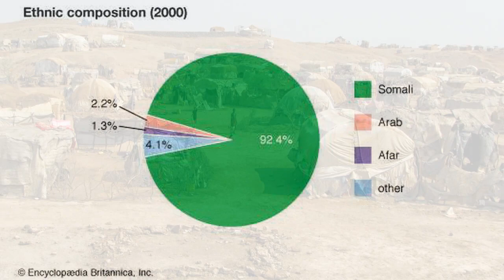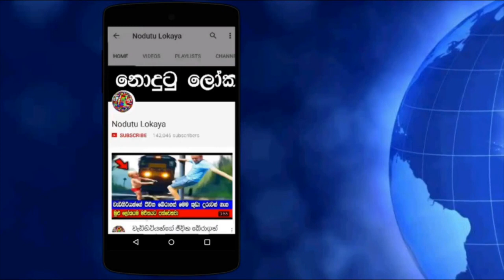සෝමාලියාව ගැන ඔබ දැනගත යුතු සියලුම දේ මෙන්න .